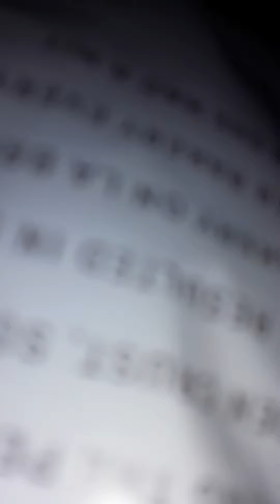Heat cut off again, checked tank, propane good, connections good???